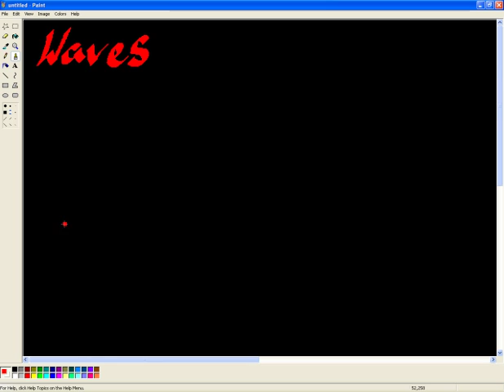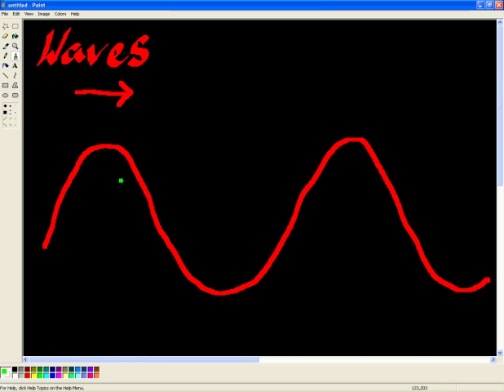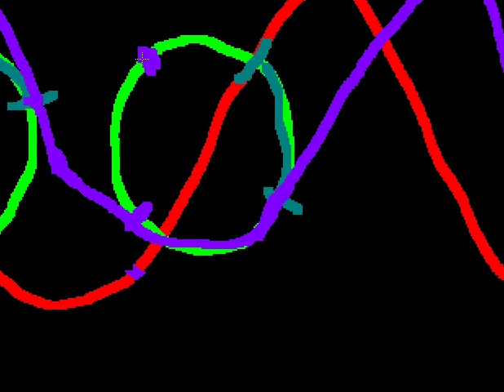GW003 Surface Waves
How waves move. A detailed description of surface wave properties